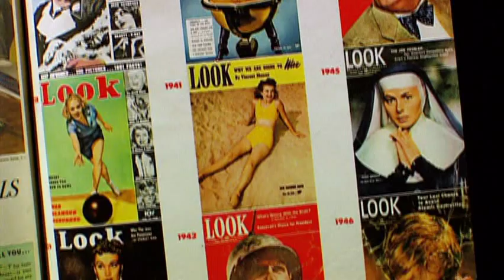2001: A Space Odyssey Featurette - Stanley Kubrick's Photographs (2003) - Movie HD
2001: A Space Odyssey Featurette - Stanley Kubrick's Pictures (2003) - Movie HD

After inadvertently wreaking havoc on the elf community due to his ungainly size, a man raised as an elf at the North Pole is sent to the U.S. in search of his true identity.